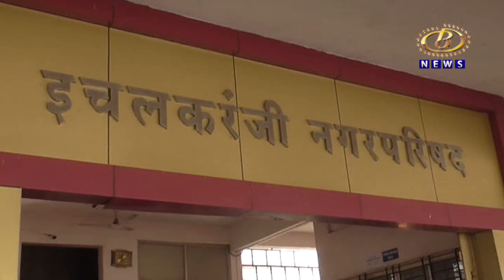इचलकरंजी नगरपालिकेच्या आगामी निवडणुकीसाठी प्रारुप प्रभाग रचना जाहीर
इचलकरंजी नगरपालिकेच्या आगामी निवडणुकीसाठी प्रारुप प्रभाग रचना जाहीर, मात्र निवडणुकीची तारिख स्पष्ट नसल्यानं संभ्रमावस्था कायम